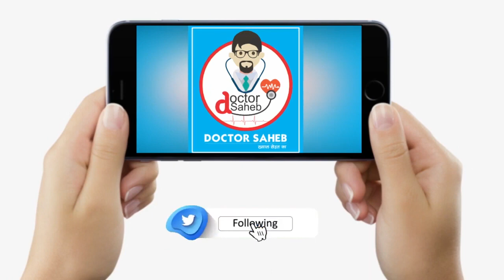Doctor Saheb : Dr. Ajay Kumar बता रहे, युवाओं में Sex Interest क्यों खत्म होती जा रही, क्या है उपाए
देखें वीडियो, बिहार के जाने - माने यूरोलॉजिस्ट डॉ. अजय कुमार से समझें, क्यों युवाओं में सेक्स के प्रति अरुचि होती जा रही है, शादियां टूट रही है, क्या है इसका उपाए.